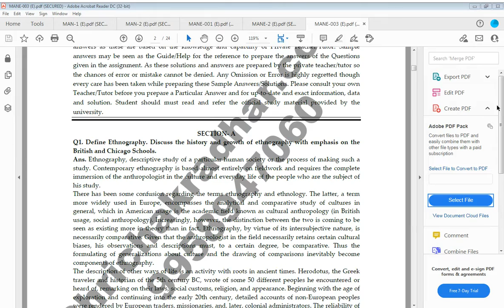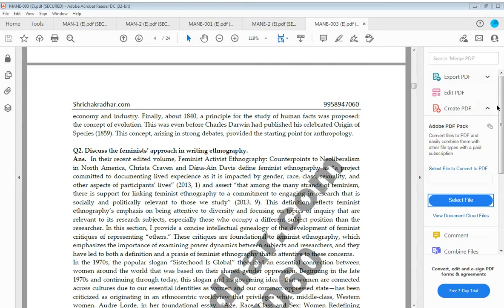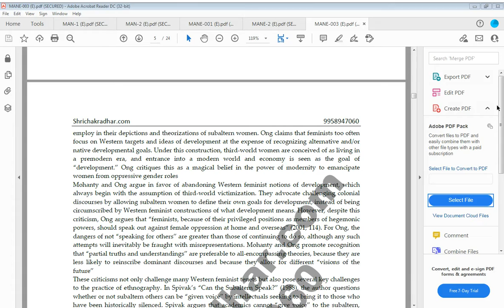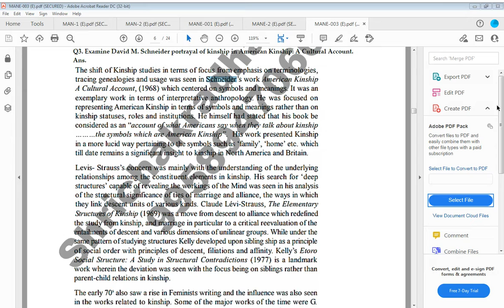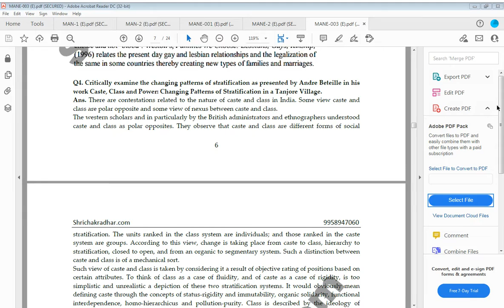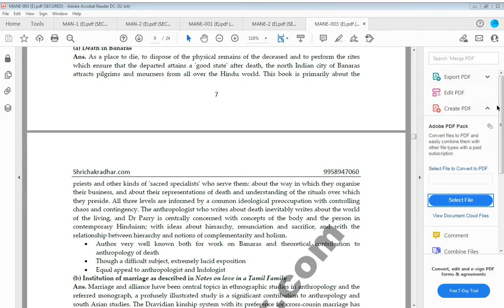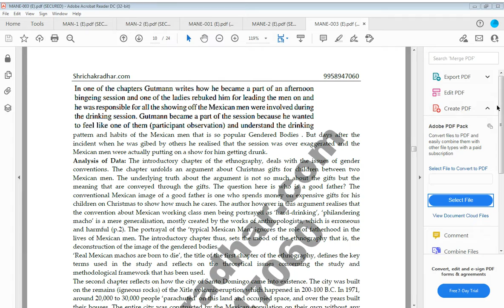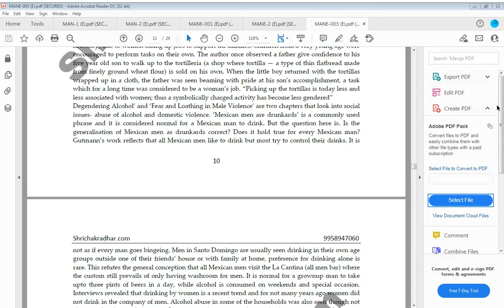IGNOU MANE 3 SOLVED ASSIGNMENT 2021-22 Comparative Ethnography SOLVED ASSIGNMENT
Are you looking for best quality assignment in English? We created IGNOU MANE-3 assignment for your help and convenience. Here is the perfect assignment is available for you in a descriptive way for better understanding about the study of public administration.  It is very important for you all understand the nature of public administration as an academic discipline. In order to get a hold of any discipline’s epistemological strength, it should be seen through its various perspective or approaches

All those learners from IGNOU who are in search for the courses of IGNOU MANE-3 study material in English, so you are at right place. Learners can buy assignment from this portal. IGNOU MANE-3 is now available on this page for all the MANE-3 Students

You can download this solved assignment in PDF Form instantly @19rs only from our website shrichakradhar.com. We also provide IGNOU Study Materials, IGNOU Help Books, IGNOU Solved Assignments, IGNOU Projects Synopsis Reports, IGNOU Solved Guess Papers, IGNOU Previous Years Solved Question Papers & Many More for your guaranteed success in IGNOU Exams….Visit Shrichakradhar.com or you can whatsapp us at 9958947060.